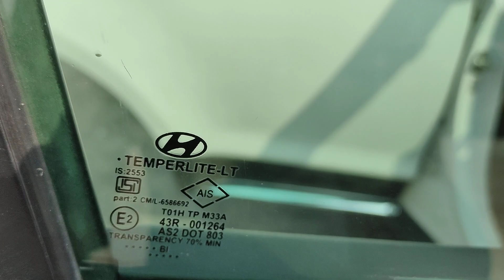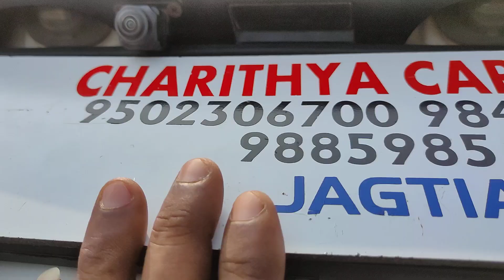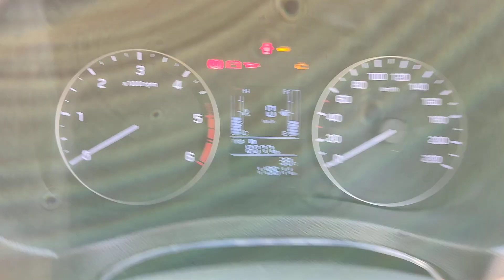CRETA 1.4E+ 2018/4డీజిల్ అమ్మబడును 9502306700.9885985158🙏🙏🙏